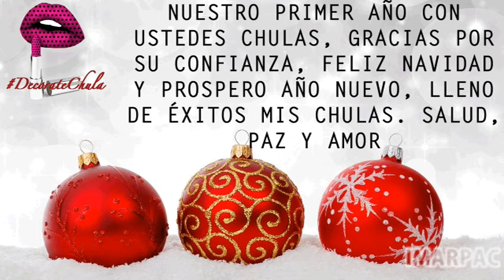Productos Caducos|| Terminados|| Imarpac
🚨 NOTA: NADIE ME PAGA POR PATROCINAR, MENCIONAR, O DECIR MI PUNTO DE VISTA DE LOS PRODUCTOS ANTES MENCIONADOS, GRACIAS.